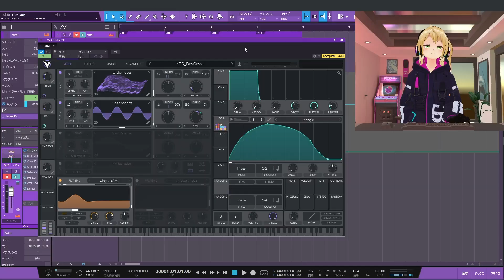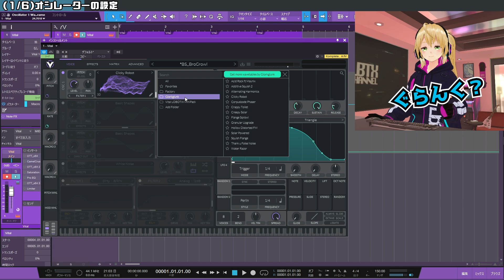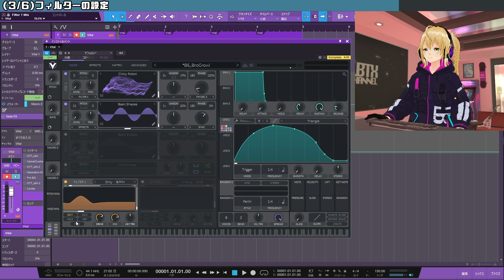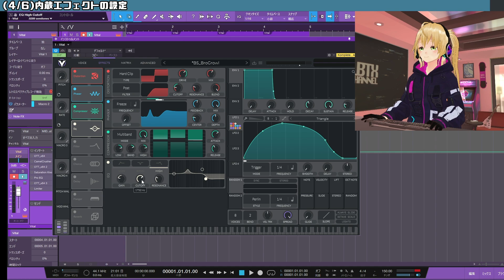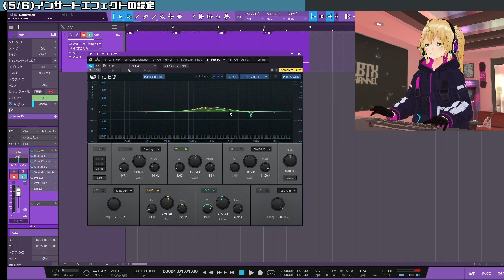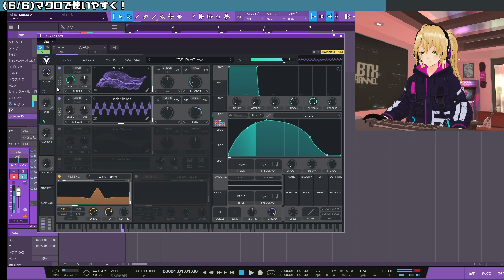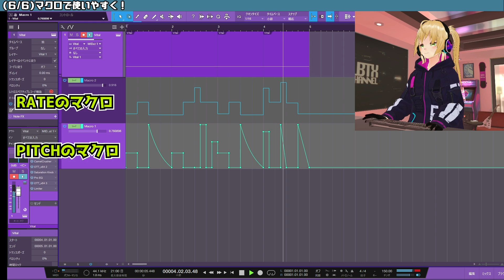週刊少年VITAL #1 : Brostep系Growlベース！【 無料 プラグイン 】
無料 プラグイン VITALで音作りを覚えながらプリセットを増やしていこう！(´ω`)
エフェクト プラグイン も 無料 のものを使っています！
↓シンセパッチDLできます！(VITAL Ver1.0.4以降)

【※配布データの注意事項】
ご自身の創作での使用については商用もOKです！
データの再配布、再販売は禁止となります！

【動画もくじ】
0:00 オープニング
0:22 パッチデモ
0:36 オシレーターの設定
2:57 FMでアグレッシブに！
5:37 内蔵エフェクトの設定
9:08 インサートエフェクトの設定
10:51 マクロで使いやすく！
13:02 エンディング

LOBOTIX CHANNELではオリジナル曲、DTMメイキング動画なども配信しています。